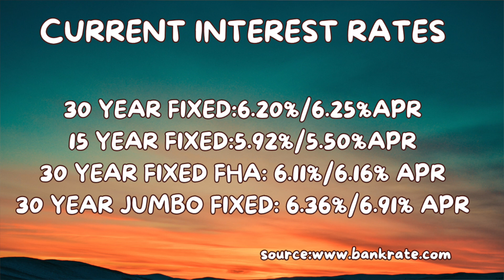September Los Angeles Market Update | Living in Los Angeles CA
Time for your  September Los Angeles Market Update.  Each month we compare the prior month to this month for eight various markets in Los Angeles.  For September, the Los Angeles real estate market report highlights significant insights into both interest rates and trends across the nine cities we review each month. Interest rates have slightly decreased to 6.20% for a 30 year fixed, down from 6.92% in August 2024. This decline offers some relief to buyers, though some home prices remain relatively high. Each city is different though so make sure to watch the cities that you are most interested in and then see what is happening with other cities in this video. All our information is below...

🤔Thinking of moving to Los Angeles, California?🏝

If this is your first time to this channel and you want to know everything about the 🥑🍱 food, playing, 🎥 working, swimming,  🏄‍♂️ surfing, hiking 🥾and living in Los Angeles California, then subscribe so you can be the first to know about the current market in Los Angeles.

***Most stats and data mentioned came from various websites and are not based on our opinions.

Lorilynn Failor Los Angeles Real Estate Agent
DRE #02055002/ Brokered by eXp Realty of Greater Los Angeles Inc

00:00 Introduction- Current rates
03:06 Culver City
04:36 Brentwood
05:59 Santa Monica
07:46 Marina del Rey
09:22 Playa del Rey
10:52 Silver Lake/Echo Park
12:24 Pasadena
14:48 La Cañada/Flintridge
16:46 Wrap Thank you